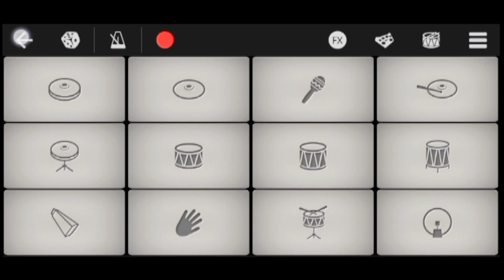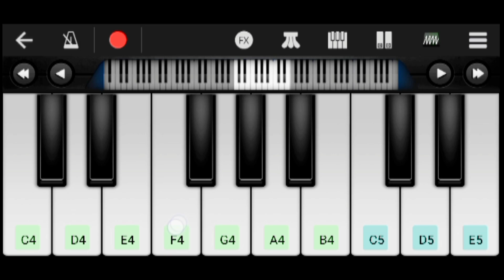𝗝𝗮𝗶𝗹𝗲𝗿 - 𝗛𝘂𝗸𝘂𝗺 𝗕𝗴𝗺 𝗼𝗻 𝗪𝗮𝗹𝗸𝗯𝗮𝗻𝗱 || 𝗦𝘂𝗽𝗲𝗿 𝗦𝘁𝗮𝗿 𝗥𝗮𝗷𝗻𝗶𝗸𝗮𝗻𝘁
Hi everyone,
welcome back to HM ICONIC BEAT
I am Harshal Moundekar
hm iconic beat
Perfect piano app link 👇👇👇
Perfect Piano for iOS , Android perfectpiano
Comment me on this video. see you soon in next video and please support me because I struggle for you